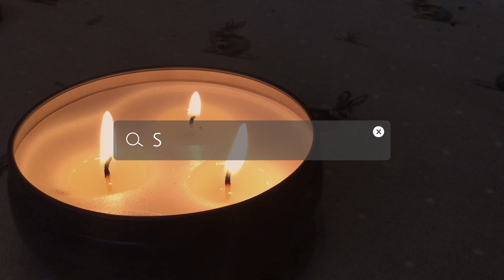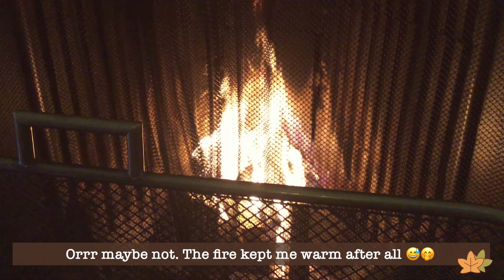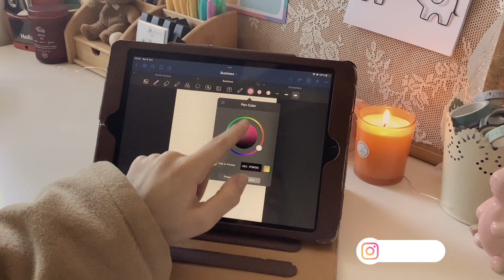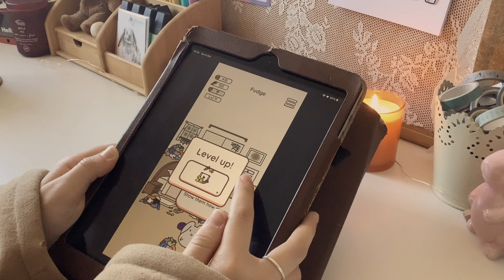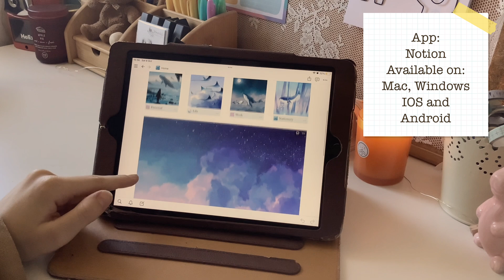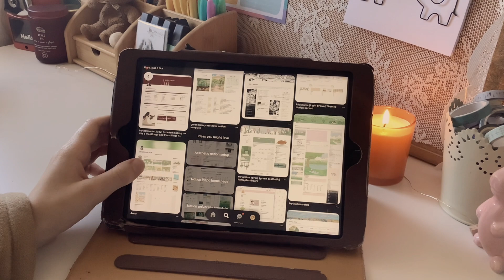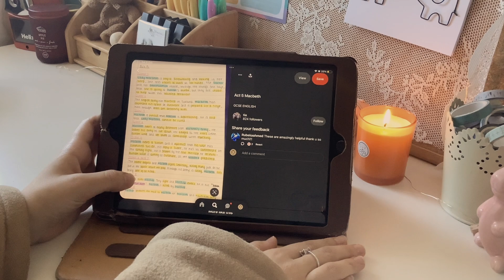Best Apps to help you study - Mini vlog and more!!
Hey guys! Today I’m showing you my favourite 5 apps that have helped me study and motivate myself to work more! I also went on a little day out to a beautiful stately home and decided to take you guys along with me! 🐋

I’m Bonbon :)
I do a variety of study, gaming and stationery videos. I particularly enjoy many cozy games so if you are into any games such as animal crossing or Stardew Valley then this might be the channel for you! I post once a week on a normal basis (however there may be occasional bumps with the schedule). Feel free to stop by and stay a while!